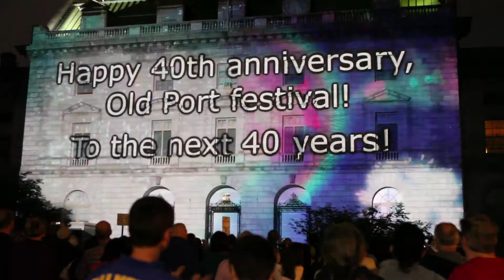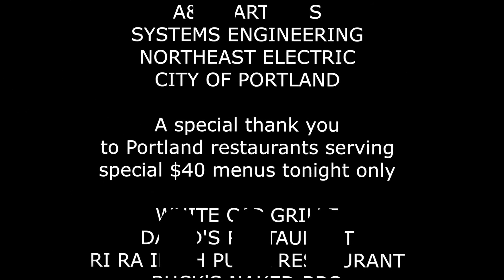3D Mapping on Portland, Maine's City Hall, by PaintScaping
On June 8th, 2013, as part of the Old Port festival's 40th anniversary, PaintScaping crated a 3D projection mapping on Portland, Maine's beautiful City Hall, built in 1909 (our oldest building yet, and our first city hall!). The show was called "Resurgam," -- I will rise again. Portland has had many devastating fires in its life, and PaintScaping create a virtual fire on the building as an homage. It was hot.

You'll see great testimonials at the end of the video. Some said it was like Disney World, or Harry Potter in Maine.

The paintscape was directed by Rob Ostir, and produced by Philippe Bergeron, President of PaintScaping.